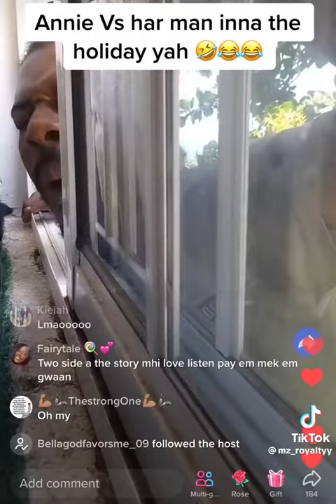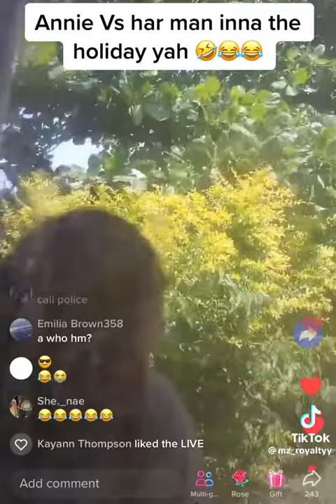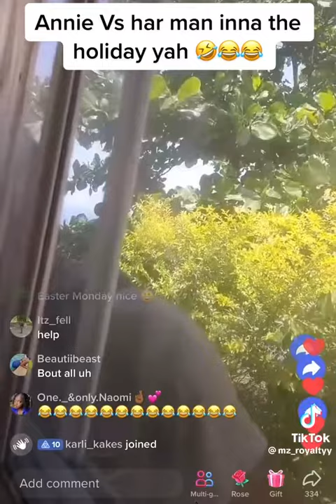Annie and her man at it